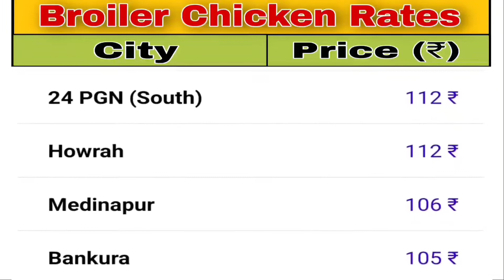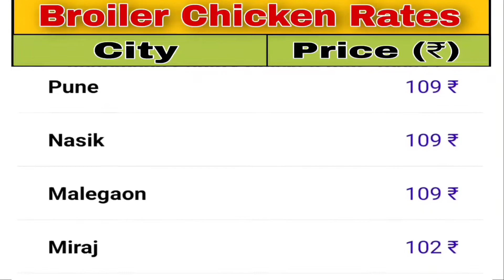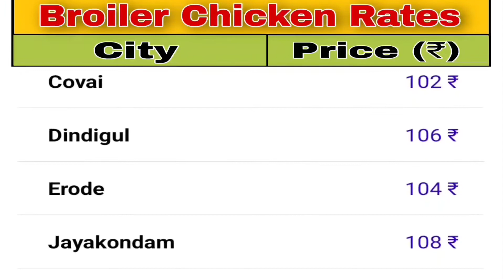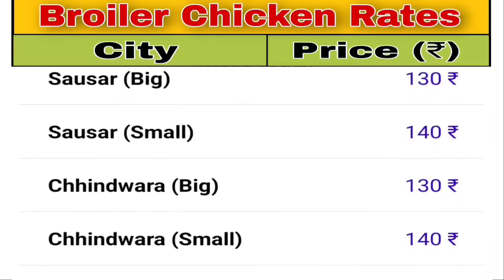ब्रोइलेर चिकन रेट, broiler chicken rate, chicken rates, murga rates, murga mandi rates, broiler rate